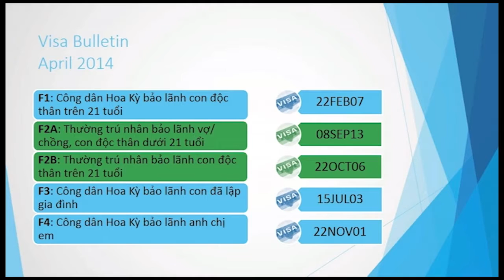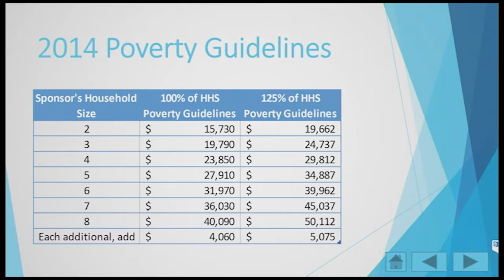116 - Fiancee Visa Process Part 2